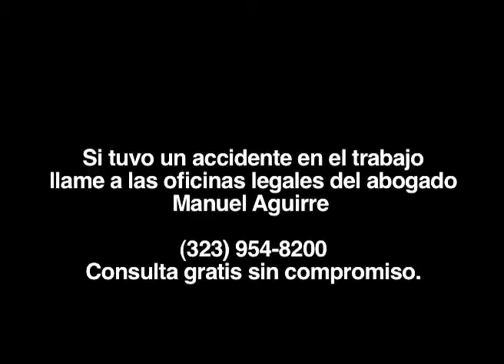La Corte Familiar Alvarez vs Ortiz 2 (2001 - 2004)